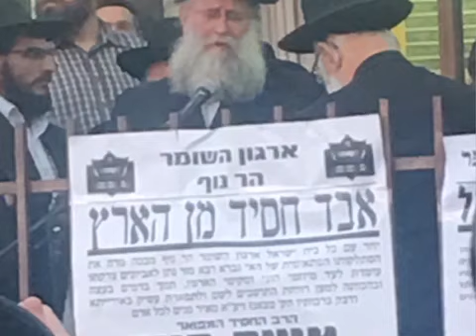רב אפרים רייך מספיד האח רבי משה רייך זצ׳ל